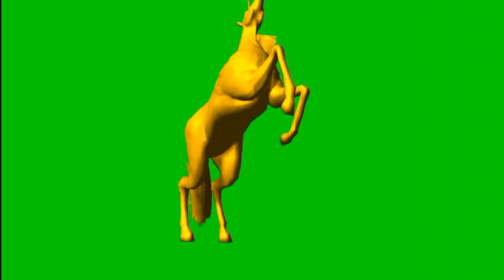golden unicorn | green screen | reuse content | copyright free | no license | chromakey